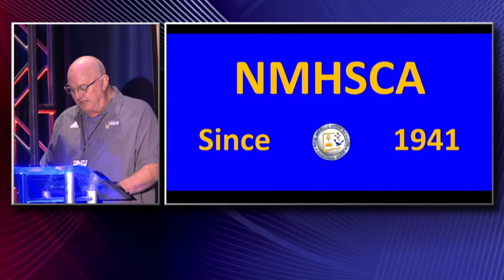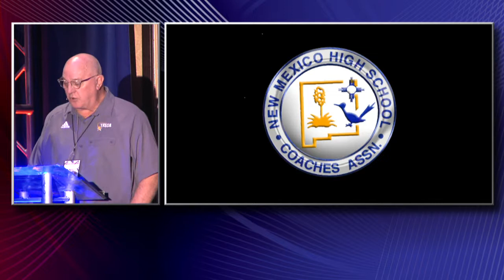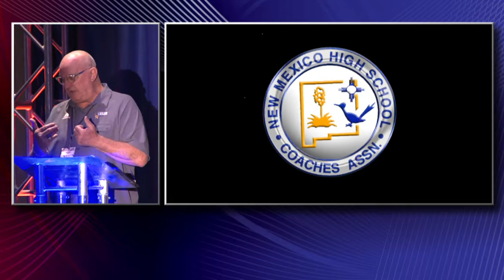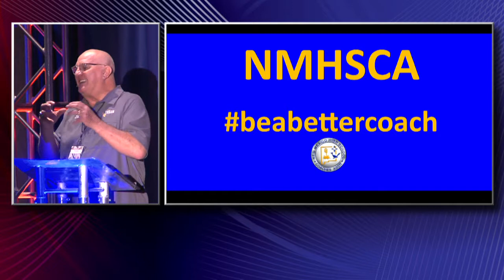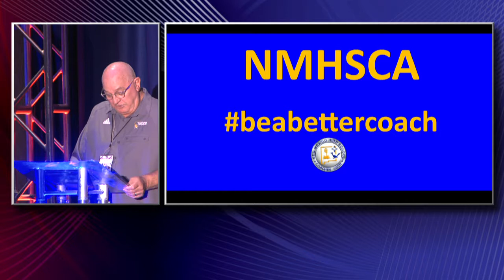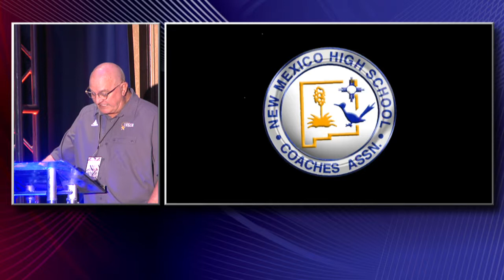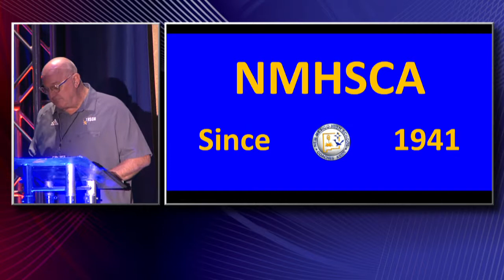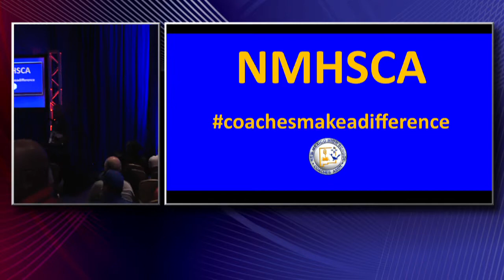Coaching at its Core - DW Rutledge